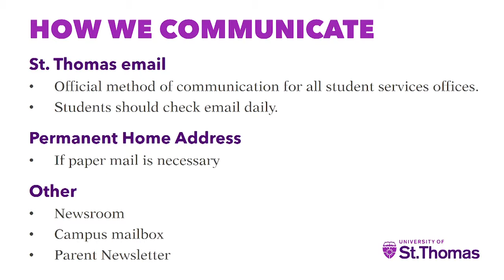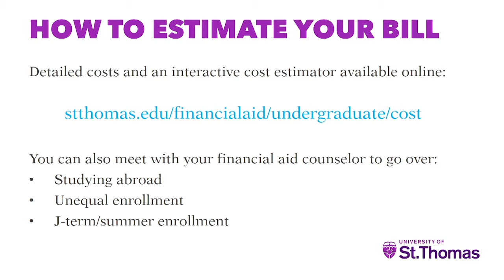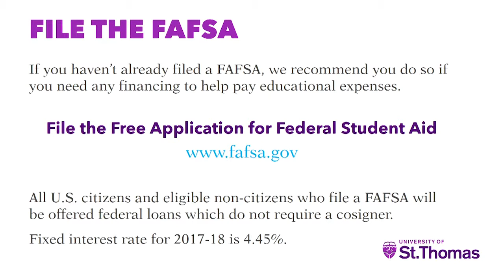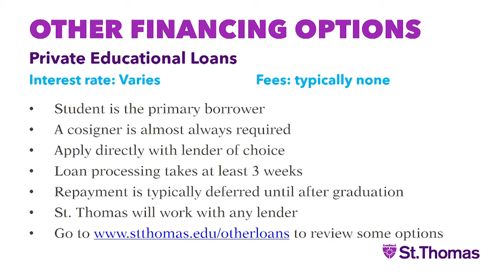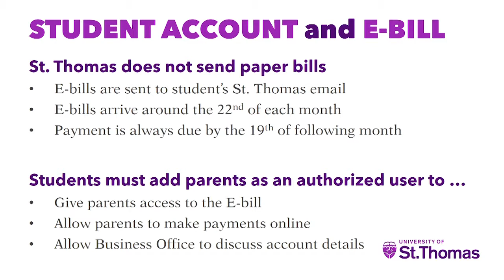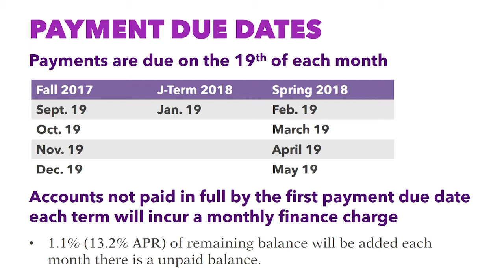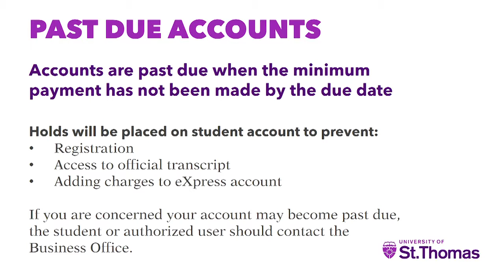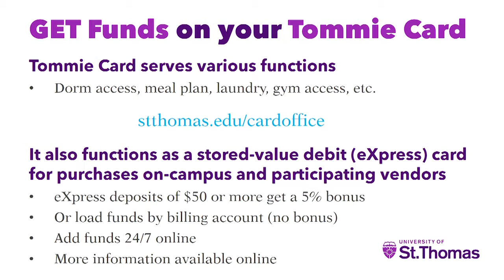2017 O&R – Billing and Financial Aid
Information for billing, financial aid, and the bookstore